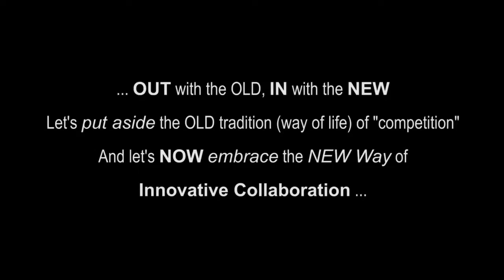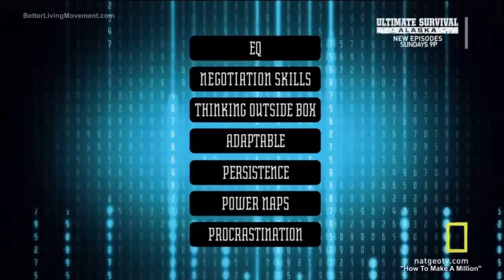Collaborating vs. Competing - Greed vs. Sharing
How collaborating instead of competing, and sharing instead of greed - will make our World a Better place, for a far Better Future!

Network Credit:  National Geographic Channel - NatGeoTV.com
Show Credit:  "How To Make A Million"
"Sharing" Credit:  Values.com